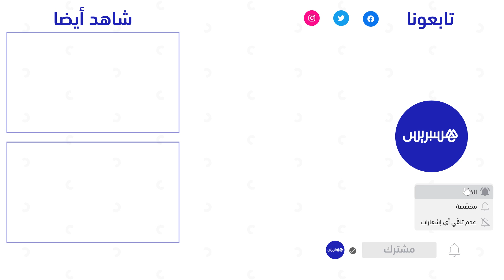غياب علامات التشوير في محيط المؤسسات التعليمية بالجديدة.. آباء يطالبون بتوفير الحماية لأبنائهم